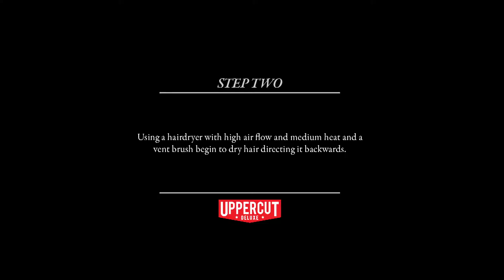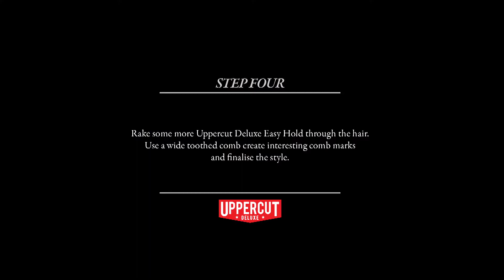How to Cut & Style - Pomp with D.A. | Uppercut Deluxe